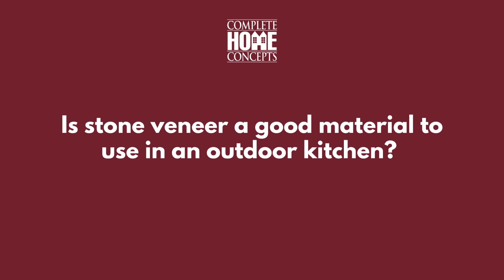Is stone veneer a good material to use in an Outdoor Kitchen? | Complete Home Concepts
Join Corbin from Complete Home Concepts to imagine the possibilities of enhancing your outdoor space with a new Outdoor Kitchen. An outdoor kitchen is more than just a place to grill. It’s an entire outdoor cooking experience, transforming your backyard into a versatile space for entertaining and relaxing.

Start enjoying the great outdoors from the comfort of your own backyard. Visit our showroom to explore your options and get started on your outdoor kitchen today.

4380 Belgium Blvd
Riverside, MO 64150